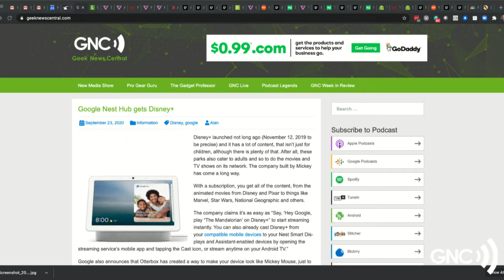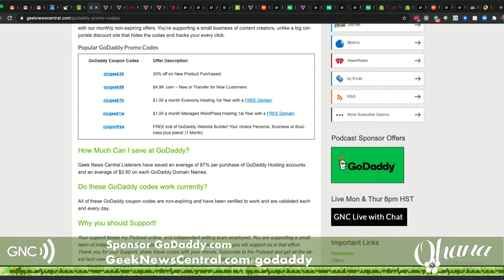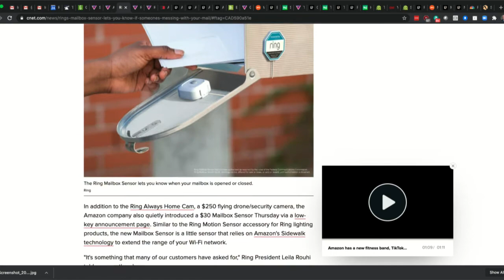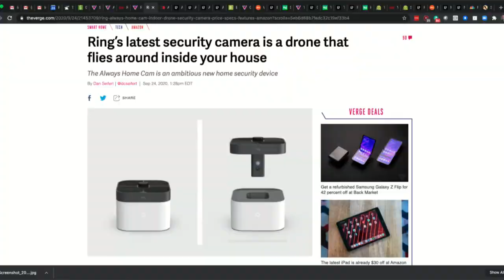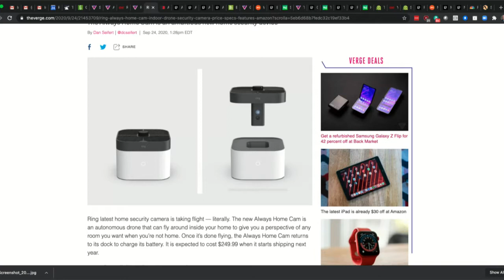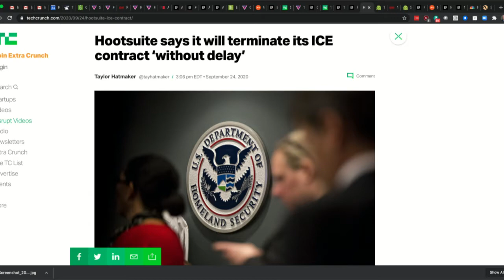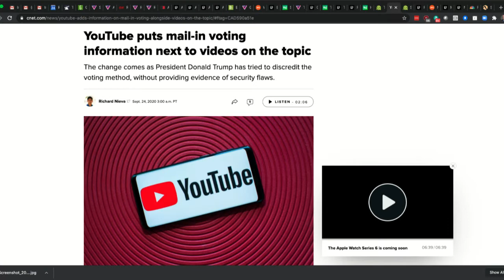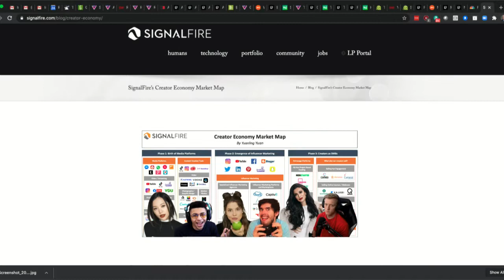Amazon - Ring Announcement Day #1477